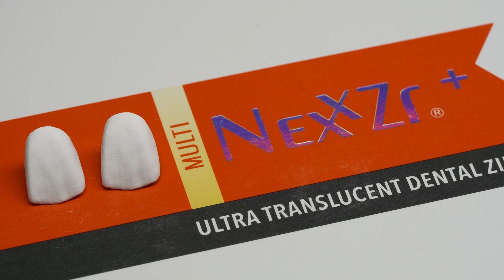How I do it | Effect of NexxZr Effect Coloring Liquids on NexxZr + Multi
DESCRIPTION
In this Video I show you the effect of NexxZr Coloring Liquids on NexxZr + Multi.

MATERIAL
NexxZr + Multi A2
NexxZr Effect Coloring Liquids blue and violet